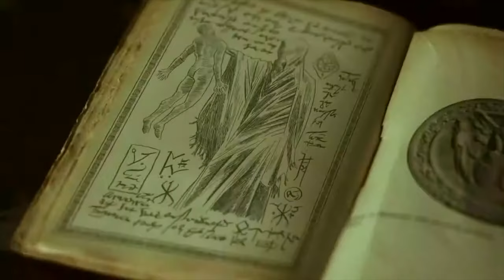EMPIRE OF WARRIOR | English Movie Trailer | Nancy Becker, Maurizio | Vee Overseas Films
Director : Stefano Milla
Writers : Stefano Milla, Marco Viola
Stars : Nancy Becker, Maurizio Corigliano, Sharon Fryer